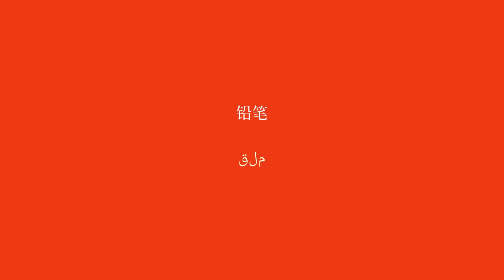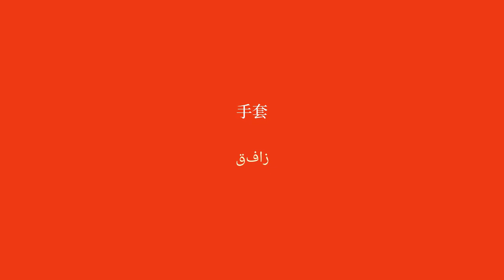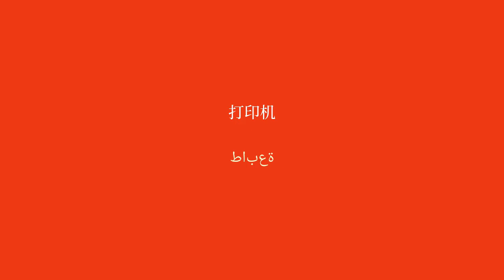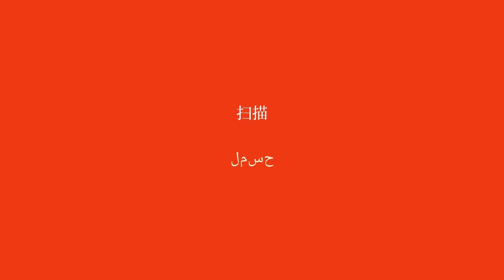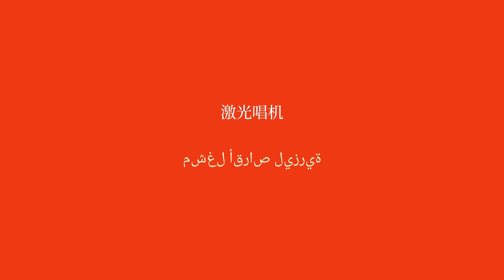掌握这门语言的 100 个必备阿拉伯语词汇 - 第 1 部分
通过我们的词汇系列学习 100 个基本词汇。第 1 部分为您提供构建简单句子的基础知识，并为您使用阿拉伯语进行有效交流做好准备。